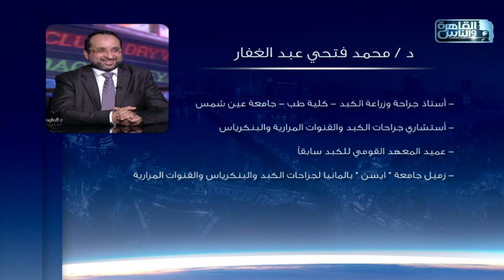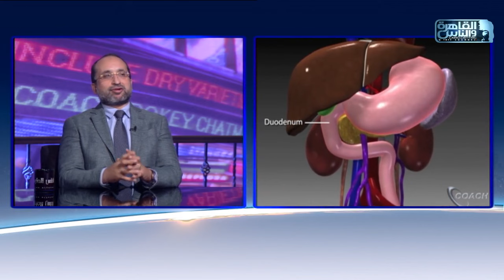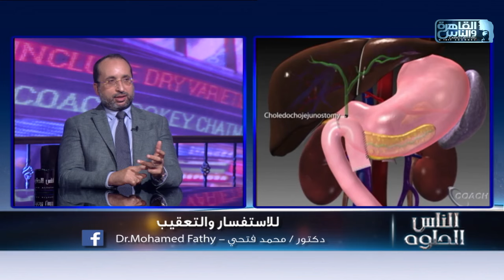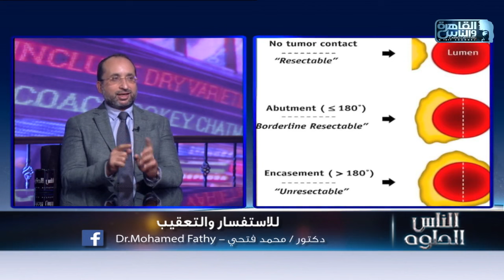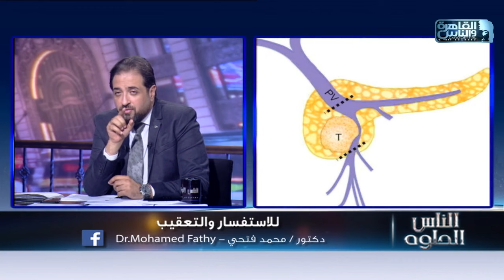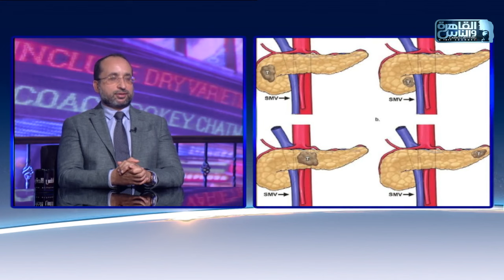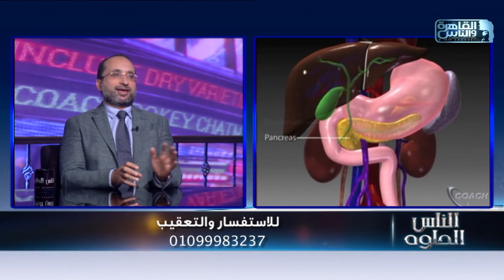الناس الحلوة | كل ما تريد معرفته عن عملية ورم البنكرياس مع دكتور محمد فتحي عبد الغفار